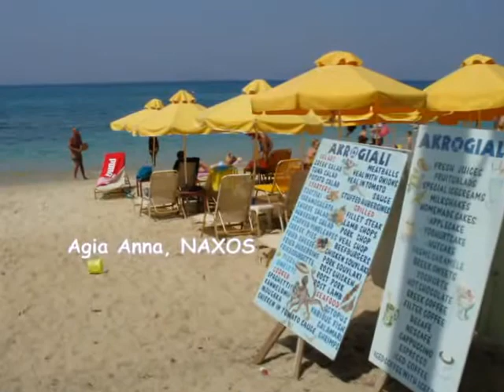Summer in Greece 2010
Our summer vacations in Greece, August 2010. Including the islands of Naxos, Paros, Iraklia, Koufonisi and Santorini. Thanks "The Pains of Being Pure at Heart" for the music: "Higher than the stars" !!!